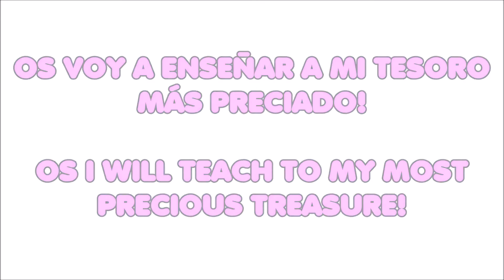SPRING MAKEUP TUTORIAL-TUTORIAL MAQUILLAJE PARA PRIMAVERA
PRODUCTOS USADOS:

-LÁPIZ DE OJOS: RIMMEL LONDON EN EL TONO JET BLACK 06
-EYELINER:EYESTUDIO LASTING DRAMA GEL EYELINER 24H BLACK 01
-PINCELES DE ZOEVA Y COASTAL SCENTS

USED PRODUCTS:

-EYE LINER PENCIL: RIMMEL LONDON IN SHADE JET BLACK 06
-BRUSH OF ZOEVA AND COASTAL SCENTS